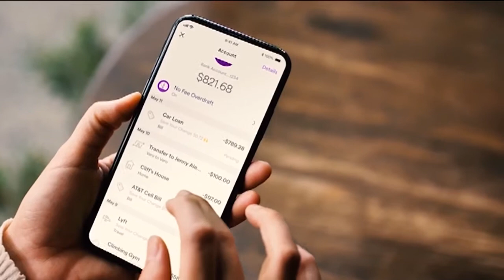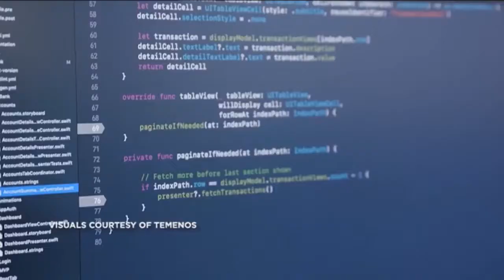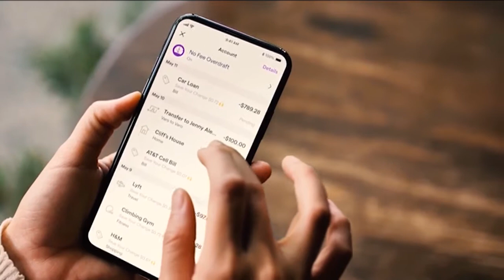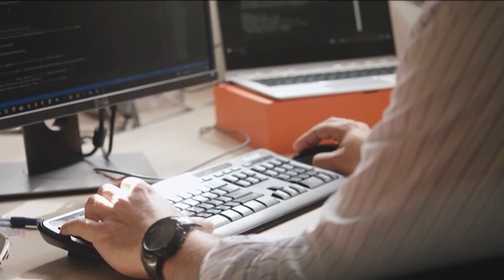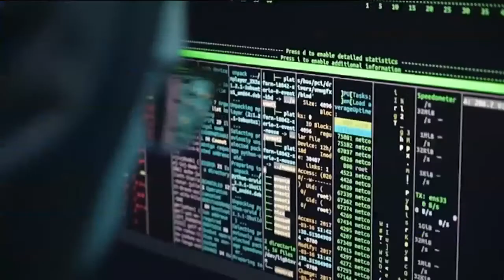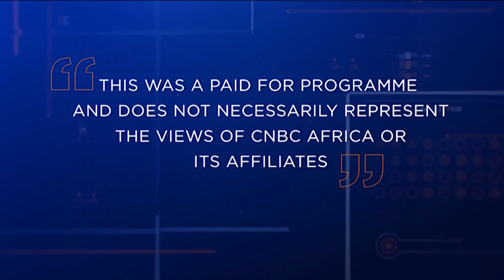Temenos on how cloud technology is transforming Africa’s banking sector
Covid-19 has forced people globally to become more innovative and to be adaptive. In an already fast-paced world where we increasingly rely on technology and digital channels, online activities are increasing. Is bank streamlining their operations towards cloud technology more than ever? Javier Hermida, Head of Digital for Africa & Middle East, Temenos joins CNBC Africa's Zinathi Gquma to delve deeper.